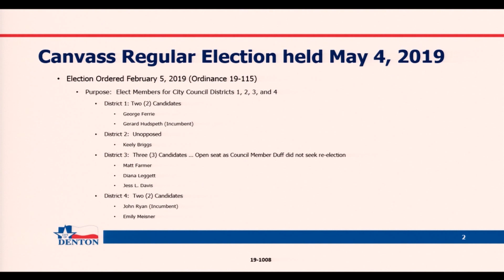DTV Newsbreak - May 15, 2019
City Council Election Meeting, Murals in Denton